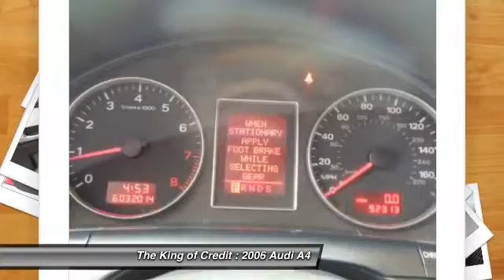2006 Audi A4 Miami FL 10344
2006 Audi A4 2.0T